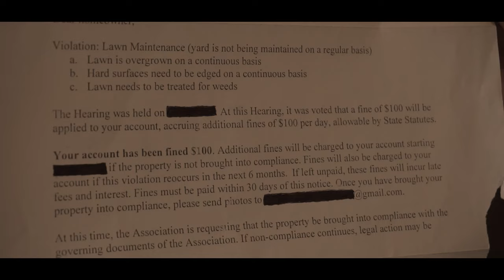Verse Coast - Crab Trays (official music video)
Original music from Loan Wolves (short comedy film)

Produced by: @colejamescash